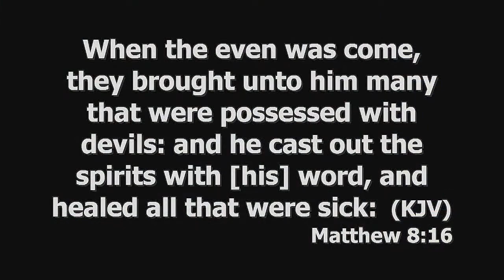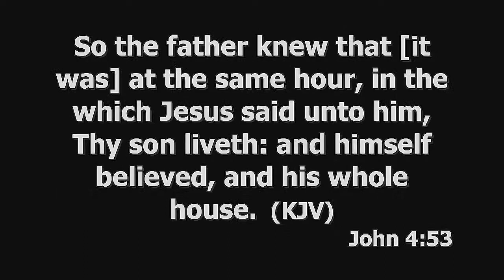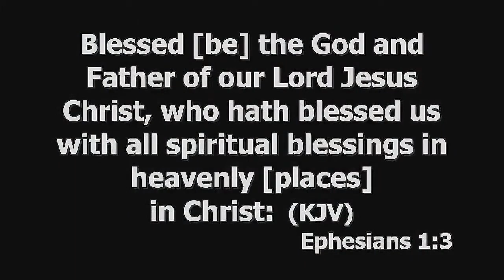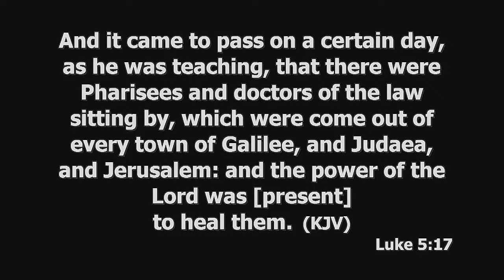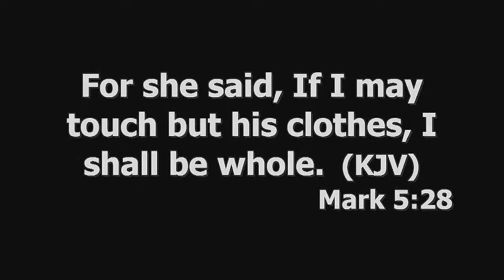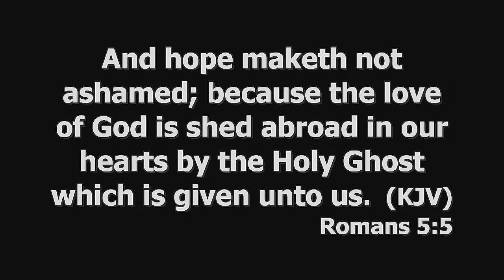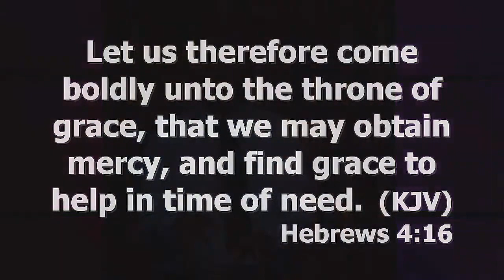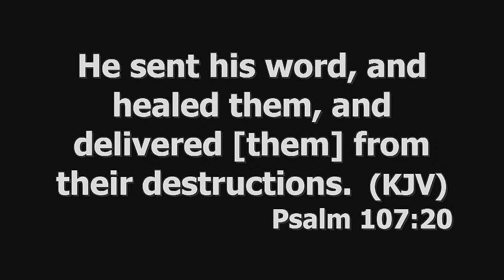Daily Healing School - Methods Of Obtaining Healing - Rev Seun Fadahunsi